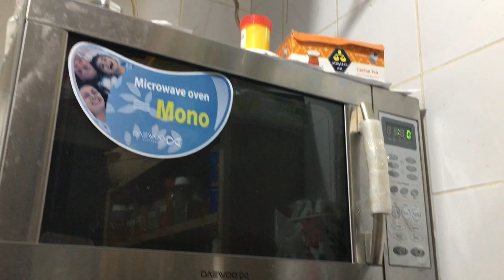Kuwait Sharing Kitchen Tour/சின்ன கிட்சனை இவ்வளவு அழகாக அடுக்கி வைக்க முடியுமா?Tips &Tricks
In this video I willl share one kitchen tour it is very small and clean kitchen .It is a sharing kitchen tour .Sure u will enjoy this kitchen tour .